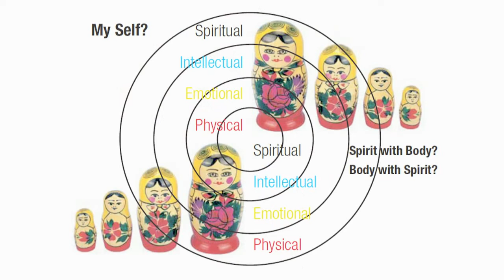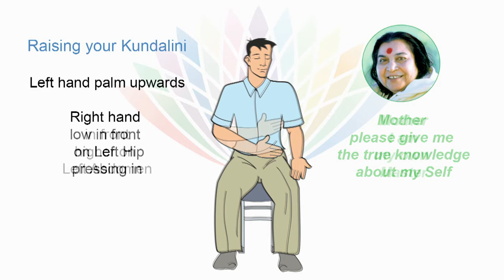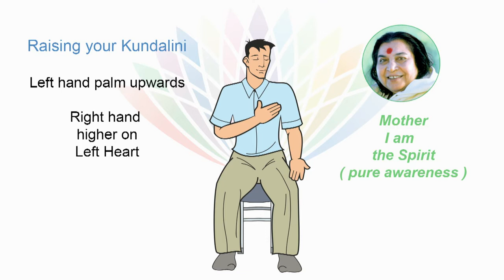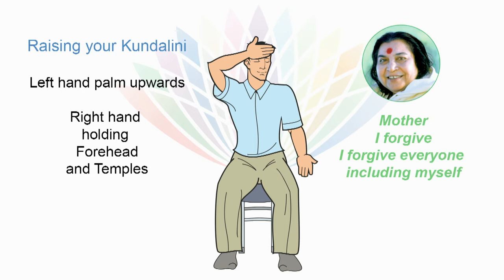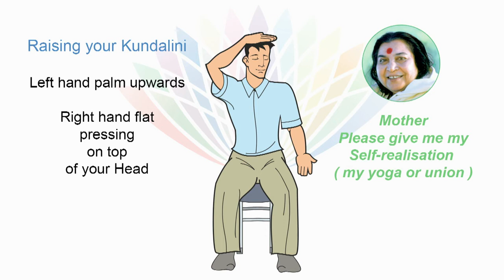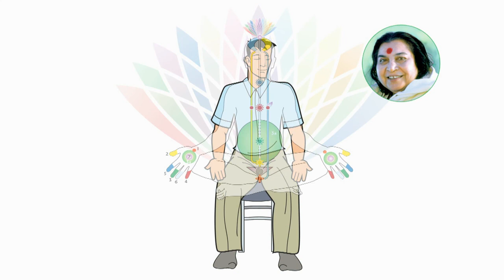Self Realisation meditation - Sahaja Yoga Meditation - seg 2 of 3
Self-Realisation guided meditation sequence as discovered by Shri Mataji Nirmala Devi raises the Kundalini, or power of the Universal Mother, to give you the experience of deeply connected peace and flow in thoughtless awareness or mental silence - true meditation.